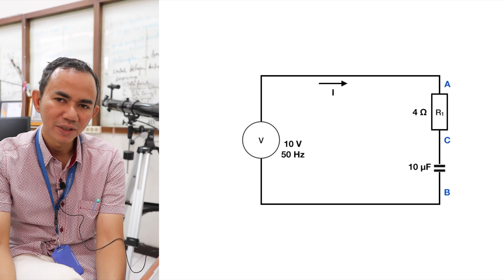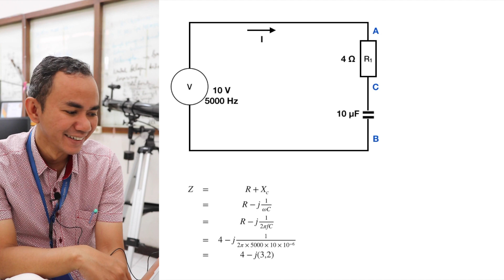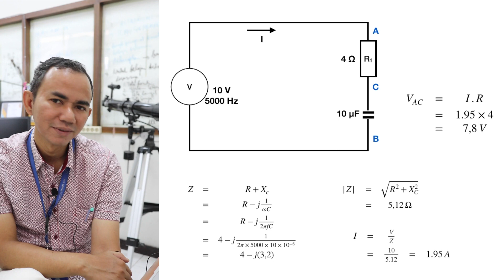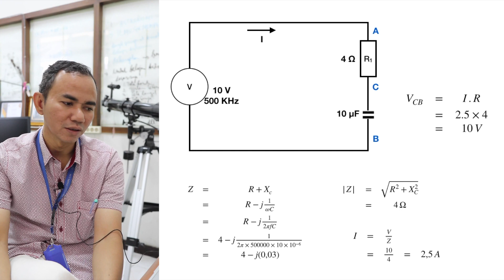Tapis Pasif Lolos Tinggi